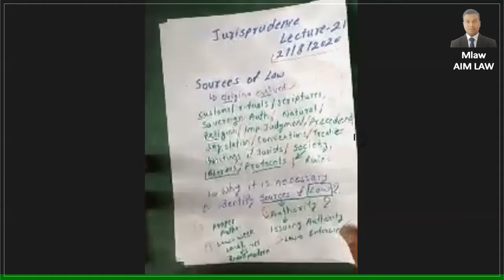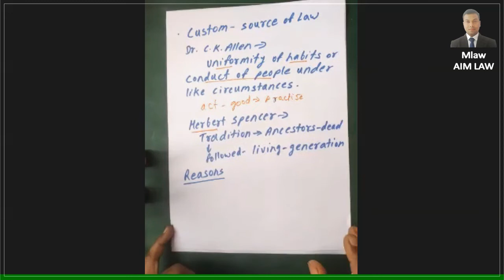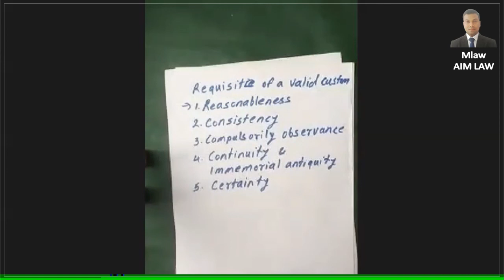Sources of Law, Custom as a source of law , मराठीतून स्पष्टीकरण व समजण्यास सोपं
Sources of Law, Custom as a source of law